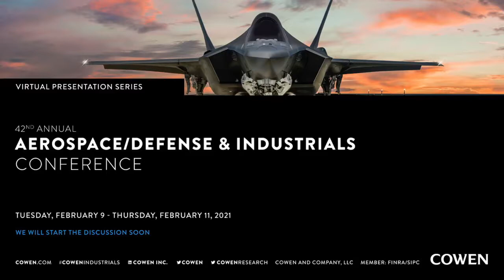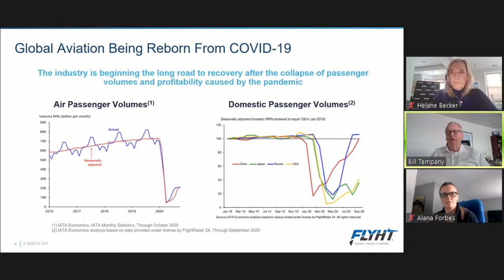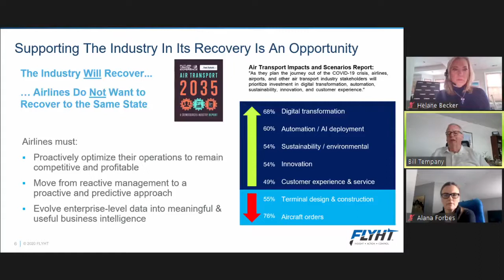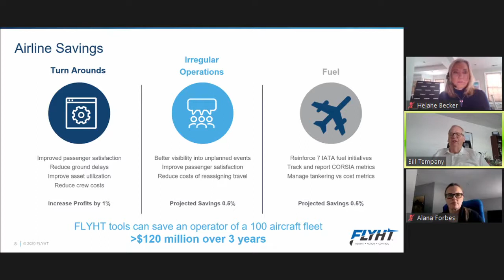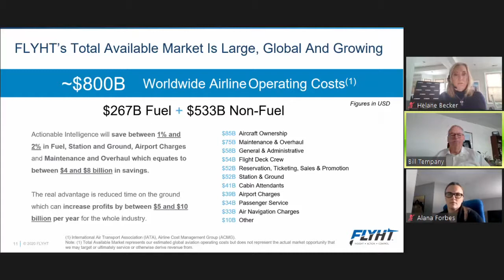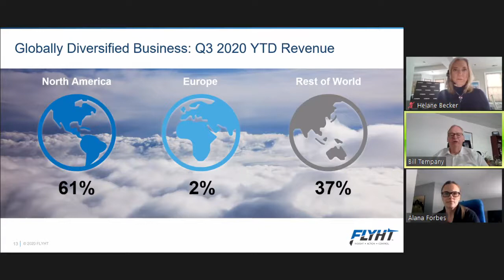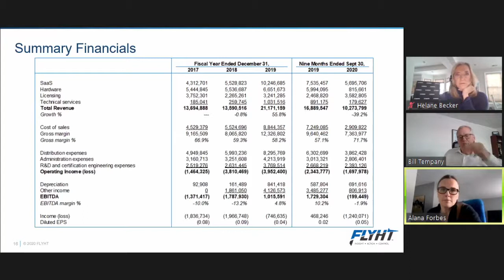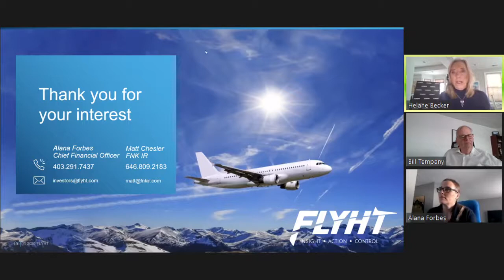FLYHT at Cowen Aerospace/Defense & Industrials Conference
Bill Tempany, Interim CEO, and Alana Forbes, CFO, virtually presented an overview of the company's strategy and participate in a fireside chat at the 42nd Annual Cowen Aerospace/Defense & Industrials Conference 09Feb2021